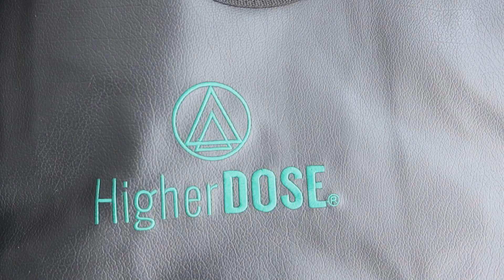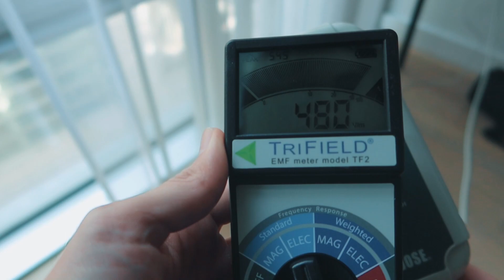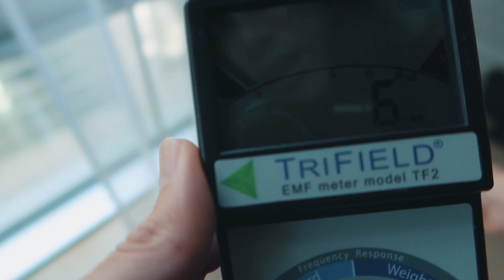Higher Dose Sauna Blanket: Review After 5 Months & EMF Reading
Saunas are a great practice for most people to incorporate into their wellness routine, but most of us can't buy a sauna. Higher Dose's infrared sauna blanket is a convenient way to get the benefits of sauna right at home, but does it live up to the hype?

In this video, I go into the benefits, how to use, and what my experience has been after using it for 5 months.

Trifield EMF Reader

Study: 50% Reduction in All Causes of Mortality Through Sauna Use

Timestamps:
0:00 Intro
1:08 Study on Sauna Use
2:20 Sauna Health Benefits
3:08 Who should use this?
3:28 Features of the Higher Dose Sauna
4:26 EMF Reading
5:20 How to Get Started
6:46 How long to use
7:30 How I feel afterwards
8:23 The Verdict After 5 Months

⚡️ Hi, I'm David ⚡️
Hi, I’m David, a certified  Integrative Health Practitioner and personal development enthusiast who suffered  for years from chronic brain fog and chronic fatigue.
After healing myself through  years of research and self-experimentation, I'm here to share my experience and expertise with you with the hope that others do not need to live below their potential physically and psychologically as long as I did.

While physical health was my starting point, it was just the beginning of my journey.  Hence why I cover mastering your mindset, subconscious mind, emotions, and much more. I have found these to be integral to maintaining peak physical health.

 👁 MOKSHA Life's Mission 👁
Help people with 🧠 brain 🧠  fog, chronic fatigue, 🧨burnout 🧨, chronic anxiety, and low self-esteem break free of the physical and psychological barriers they face to living a meaningful and fulfilling life.

Please note that I'm not a medical doctor, so I cannot offer medical advice or diagnose a disease. Any suggestions I provide in my videos are from my own experience and based on natural health principles. When applicable, I link to scientific studies, but cannot guarantee that my information is 100% error free.
 It's important to consult your doctor (preferably natural health doctor) and do what's best for you individually.